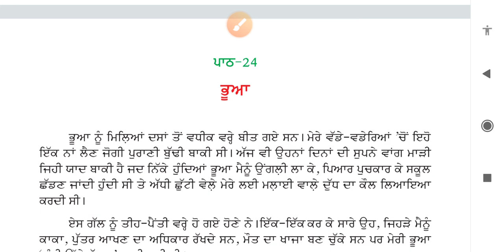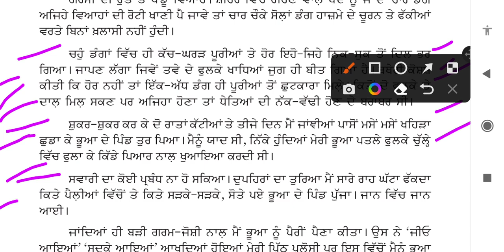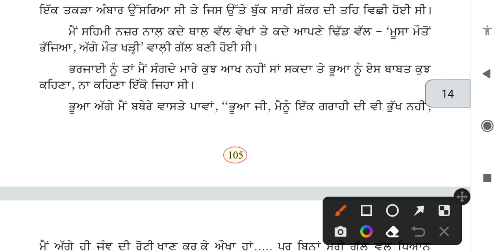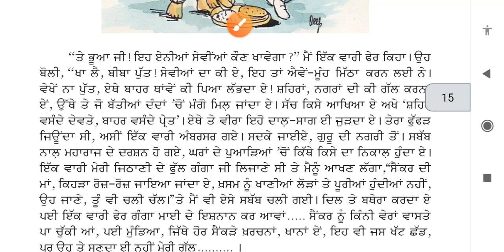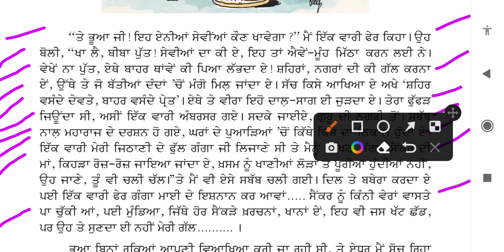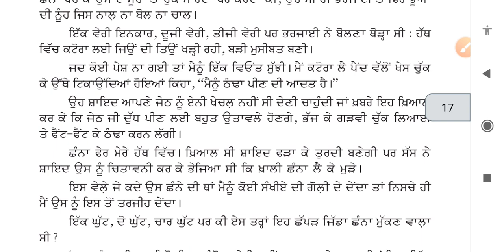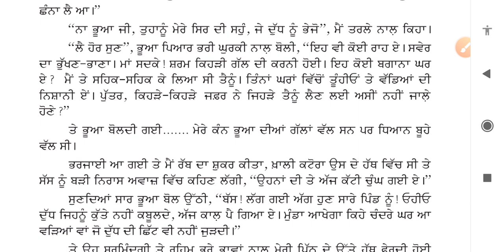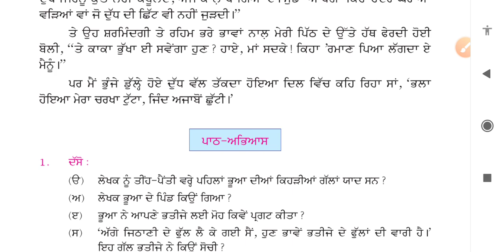ਭੂਆ || 8th class punjabi book || chapter 24 || question answer || lesson 24 // pseb